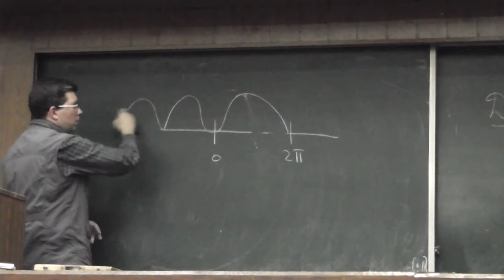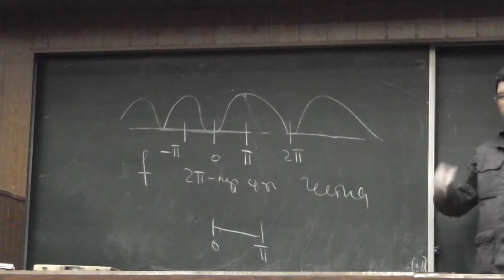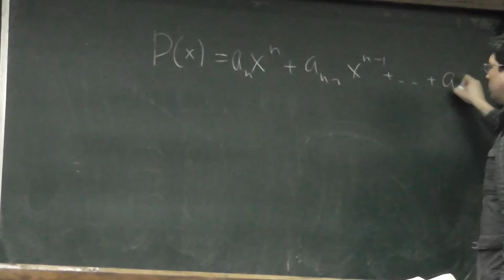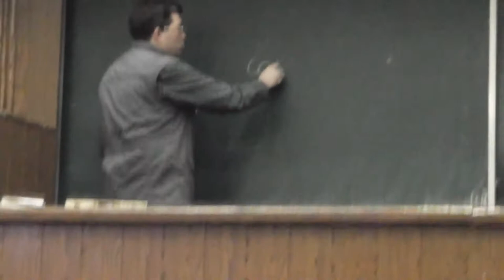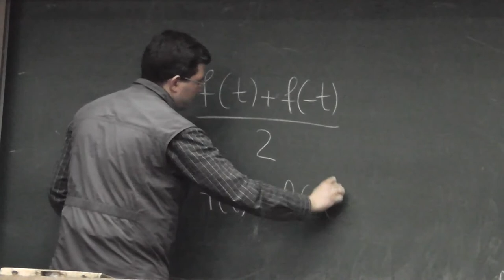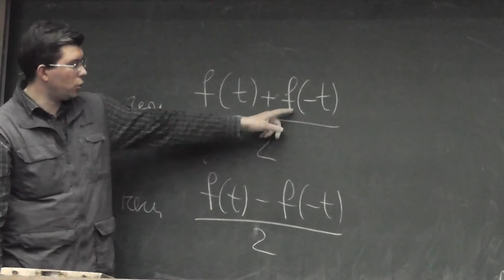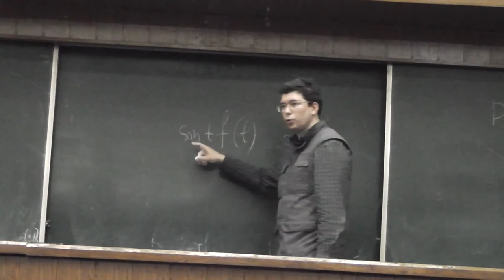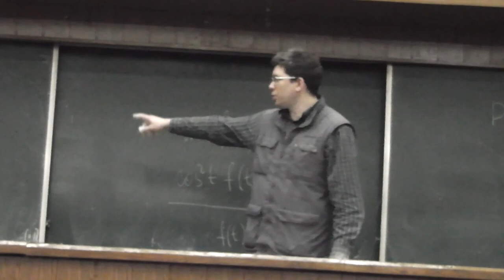30 Приближение непрерывной периодической функции тригонометрическими многочленами